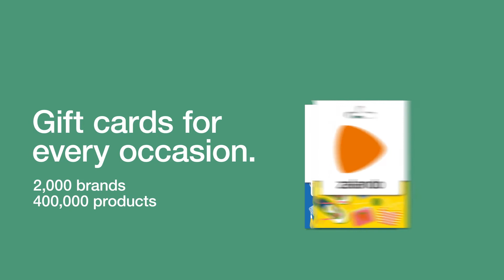Zalando - Gift Card - by Simon Pawlik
Together with our director Simon Pawlik and set designer Natalia Mleczak we created these three fun videos promoting Zalando gift cards. With hand models on set and all hands on deck we were able to transform our production hub @Clay.Warsaw into some quirky set-ups.

Client - Zalando
Direction - Szymon Pawlik
DOP - Kajetan Plis
Set Design -  Natalia Mleczak
Post Production - Rio de Post
Art Director - Andrei Khashan
Production - Analog/Digital